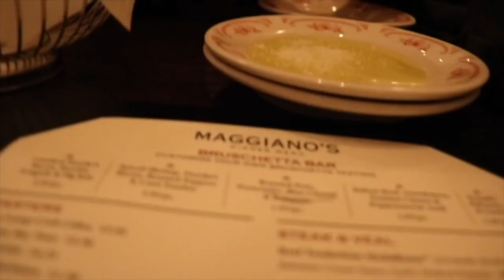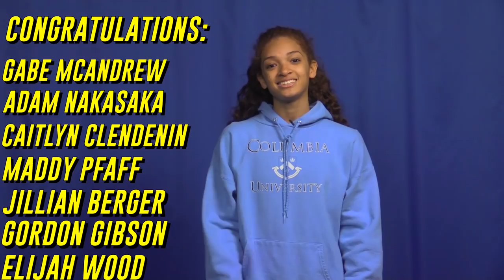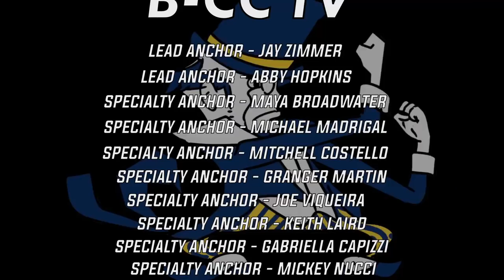B-CC TV Season 2 Episode 26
My name is Barry Allen and I'm the fastest man alive.